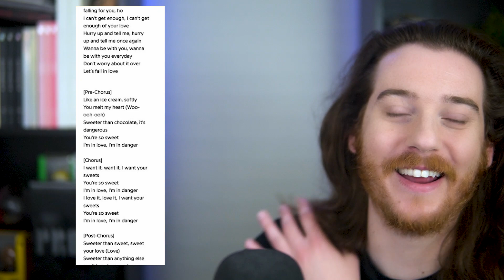WONHO, Stray Kids, bugAboo, woo!ah!, & PIXY Reactions! [The Weekly K-Pop Wrap-Up | 6.17.22]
Hello everyone! We are here again with a New Music Friday style video with FIVE new songs and lyrics to go over! Today we will be listening to:

Woo!Ah!: Danger
WONHO: CRAZY
bugAboo: POP
Stray Kids: Circus
PIXY: Villain

I hope that you all enjoy this series, and make sure to comment down which songs you want me to go over in the future! 💜

0:00 introductions.
1:00 woo!ah! - danger reaction.
5:18 woo!ah! - danger lyrics.
7:20 wonho - crazy reaction.
11:43 wonho - crazy lyrics.
13:06 bugaboo - pop reaction.
17:07 bugaboo - pop lyrics.
19:30 stray kids - circus reaction.
23:42 stray kids - circus lyrics.
25:51 pixy - villain reaction.
29:56 pixy - villain lyrics.
31:18 final thoughts.